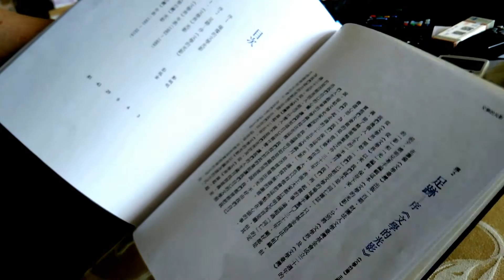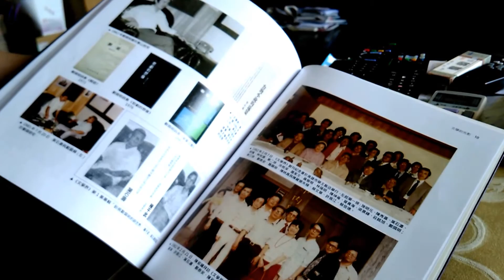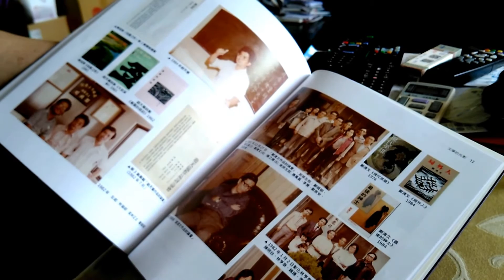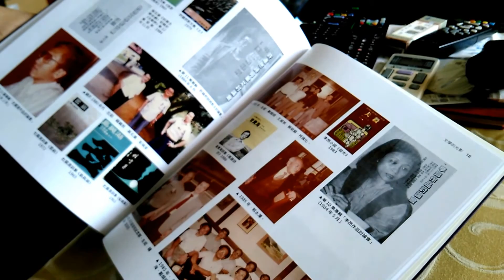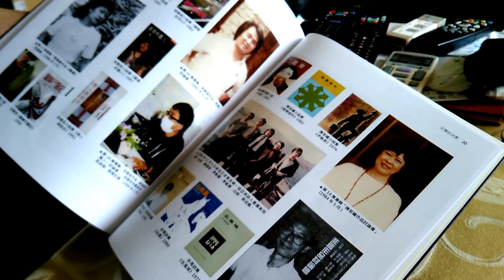民報之聲 鄭烱明導讀「文學的光影」 1